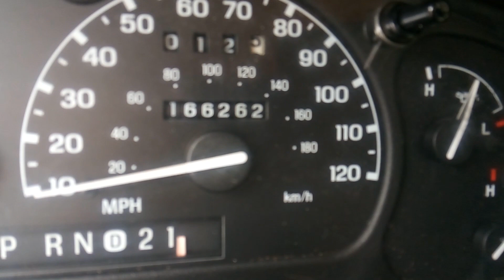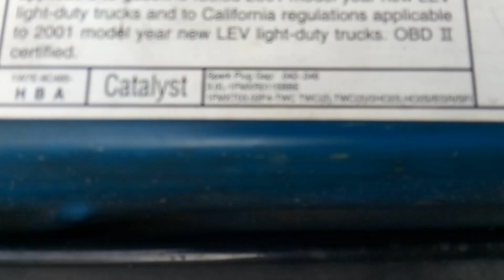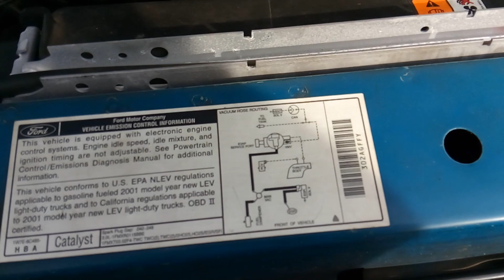2001 Ford Ranger XLT